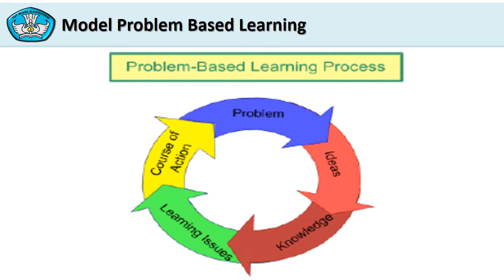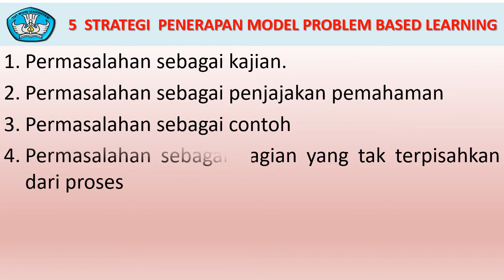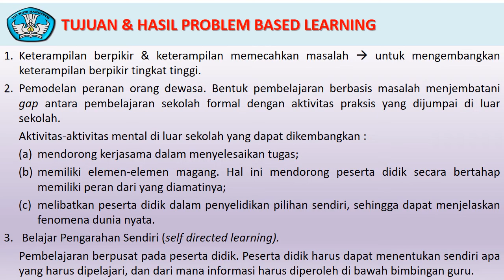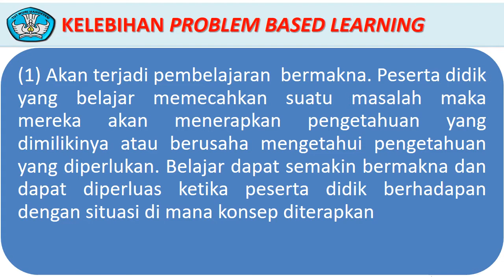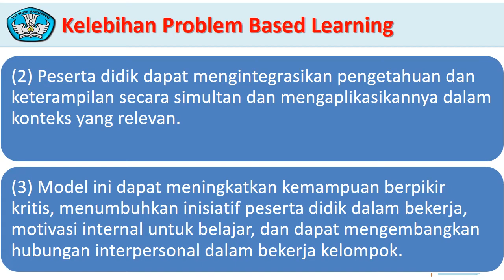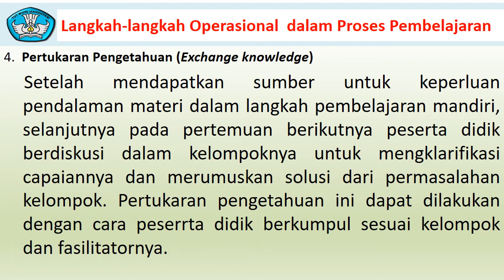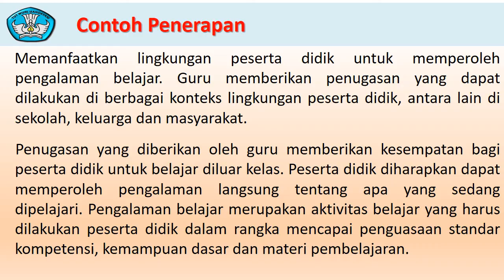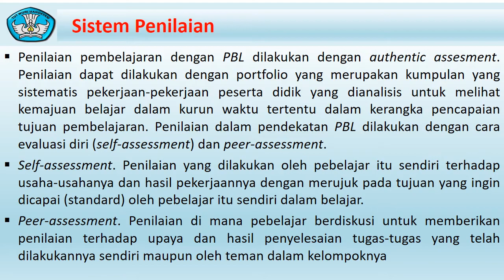Model Problem Based Learning KURIKULUM 2013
Konsep Model Pembelajaran Berbasis Masalah atau Problem Based Learning (PBL) merupakan model yang pada awalnya digunakan dalam menerapkan kurikulum 2013 dengan harapan, dapat meningkatkan kognitif, afektif dan psikomotorik siswa, dimana siswa secara aktif menyusun dan menganalisis informasi lalu bertanggung jawab atas pembelajaran mereka, sedangkan guru sebagai fasilitator yang membimbing siswa dalam proses pembelajaran. Model Pembelajaran berbasis masalah ini tidak hanya pemecahan masalah saja, tetapi model yang membantu memperkaya dan mempermudah pemahaman siswa

Kurikulum 2013 akan diterapkan sepenuhnya pada tahun pelajaran 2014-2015 setelah melalui uji coba pada tahun pelajaran 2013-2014 pada beberapa sekolah rujukan. Penerapan kurikulum 2013 mendapat tanggapan beragam dari para pendidik. Ada yang menerima dengan sepenuh hati, tetapi ada juga yang masih ragu-ragu. Kendati demikian, pemerintah telah yakin bahwa kurikulum 2013 akan dapat dilaksanakan dan diterapkan di seluruh sekolah di Indonesia dengan baik. Hal itu berangkat dari keyakinan bahwa kurikulum 2013 merupakan penyempurnaan dari kurikulum sebelumnya (KBK dan KTSP). Dalam kurikulum 2013 penilaian sikap dimasukkan dalam Kompetensi Inti (KI), yaitu KI 1( Nilai Spiritual) dan KI 2(Nilai Sosial). Sementara Pengetahuan dan Keterampilan terdapat pada KI 3 dan KI 4. Nilai sikap yang tersurat dalam KI 1 dan KI 2 diharapkan agar peserta didik tidak hanya mumpuni di bidang pengetahuan dan keterampilan saja, tetapi juga memiliki sikap spiritual dan sikap sosial yang baik.

Selain menerapkan penilaian yang seimbang antara nilai sikap, pengetahuan, dan keterampilan, kurikulum 2013 juga menggunakan pendekatan saintifik dalam pembelajaran. Pendekatan saintifik merupakan pembelajaran yang menggunakan tahapan mengamati, menanya, mengmpulkan data, menalar, dan mengasosiasi, bahkan sampai pada tahap jejaring.

Ada beberapa model pembelajaran yang sesuai untuk diterapkan dalam kurikukulum 2013, diantaranya Pembelajaran Berbasis Proyek (Project Based Learning), Pembelajaran Penemuan (Discovery Learning), dan Pembelajaran Berbasis Masalah (Problem Based Learning).

Sebagai seorang guru, kita harus mampumendesain dan memilih model pembelajaran yang sesuai dengan tema dan kompetensi dasar yang harus dikuasai oleh peserta didik. Model pembelajaran yang kita pilih hendaknya disesuaikan dengan keadaan dan kemampuan peserta didik, sumber belajar, serta daya dukung yang dimiliki oleh guru atau sekolah.

Sehubungan dengan pemilihan model pembelajaran, penulis mencoba berbagi informasi tentang ‘ Model pembelajaran Problem Based Learning dalam Kurikulum 2013’.

Problem Based Learning (PBL) adalah metode pengajaran yang bercirikan adanya permasalahan nyata sebagai konteks untuk para peserta didik belajar berfikir kritis dan keterampilan memecahkan masalah, dan memperoleh pengetahuan (Duch,1995).

Model Pembelajaran Problem Based Learning (PBL) dalam Kurikulum 2013 memiliki tahapan sebagai berikut :
1.Orientasi peserta didik terhadap masalah
Pada tahap ini, guru harus menjelaskan tujuan pembelajaran dan aktivitas yang akan dilakukan agar peserta didik tahu apa tujuan utama pembelajaran, apa permasalahan yang akan dibahas, bagaimana guru akan mengevaluasi proses pembelajaran. Hal ini untuk memberi konsep dasar kepada peserta didik. Guru harus bisa memberikan motivasi peserta didik untuk terlibat aktif dalam pemecahan masalah yang dipilih.

2.Mengorganisasikan peserta didik
Pada tahap ini, guru membantu peserta didik mendefinisikan dan mengorganisasikan tugas belajar yang berhubungan dengan masalah yang telah diorientasi, misalnya membantu peserta didik membentuk kelompok kecil, membantu peserta didik membaca masalah yang ditemukan pada tahap sebelumnya, kemudian mencoba untuk membuat hipotesis atas masalah yang ditemukan tersebut..

3.Membimbing penyelidikan individu dan kelompok
Pada tahap ini, guru mendorong peserta didik untuk mengumpulkan informasi sebanyak-banyaknya, melaksanakan eksperimen, menciptakan dan membagikan ide mereka sendiri untuk mendapatkan penjelasan dan pemecahan masalah.

4.Mengembangkan dan menyajikan hasil karya
Pada tahap ini guru membantu peerta didik dalam menganalisis data yang telah terkumpul pada tahap sebelumnya, sesuaikah data dengan masalah yang telah dirumuskan, kemudian dikelompokkan berdasarkan kategorinya. Peserta didik memberi argumen terhadap jawaban pemecahan masalah. Karya bisa dibuat dalam bentuk laporan, video, atau model.

5.Menganalisis dan mengevaluasi proses pemecahan masalah

Pada tahap ini, guru meminta peserta didik untuk merekonstruksi pemikiran dan aktivitas yang telah dilakukan selama proses kegiatan belajarnya. Guru dan peserta didik menganalisis dan mengevaluasi terhadap pemecahan masalah yang dipresentasikan setiap kelompok.